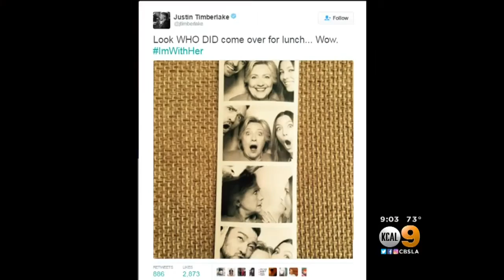Clinton Criticized For Increased Privacy At Fundraisers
Although GOP candidate Donald Trump doesn't allow media at smaller gatherings, either. Dave Bryan reports.